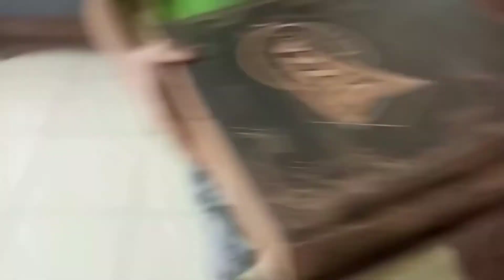My introduction all about me#dailyvlog#komal#intro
in this video I'll share with you all about me and my introduction &WHY I create this channel
hope you like this small vlog